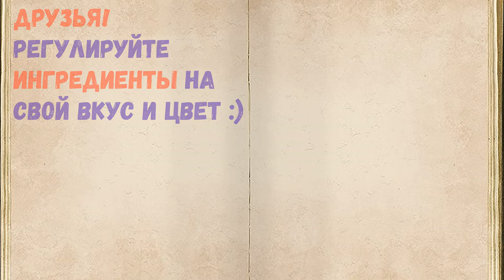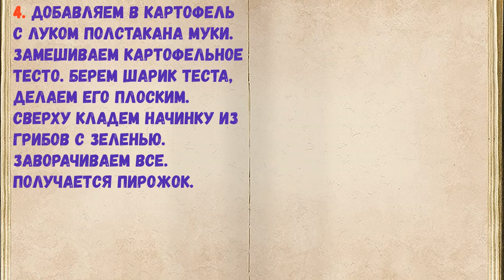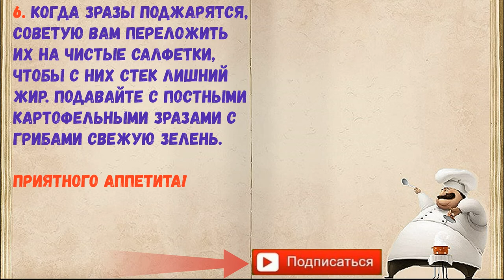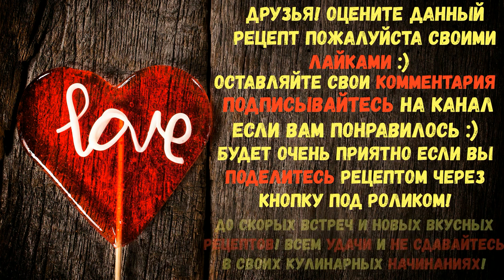Постные Картофельные Зразы / Книга Рецептов / Bon Appetit